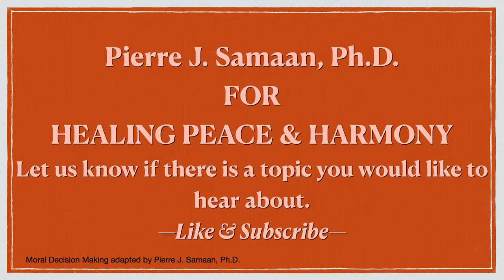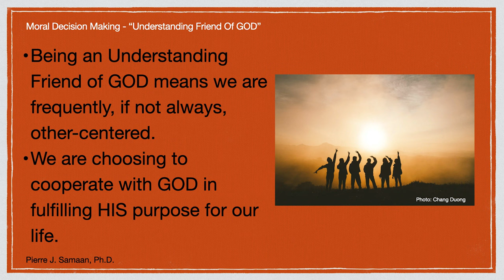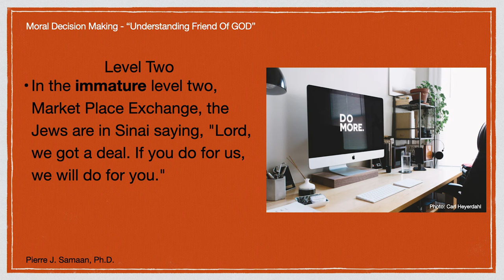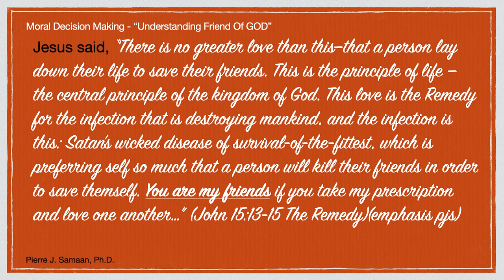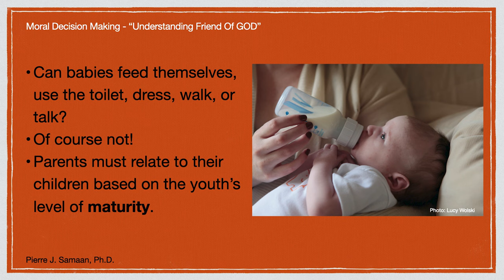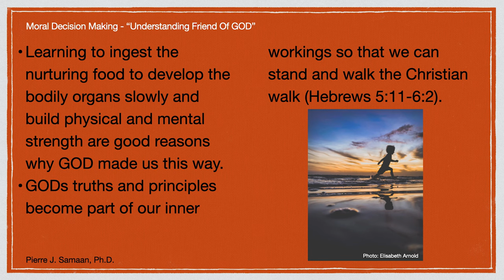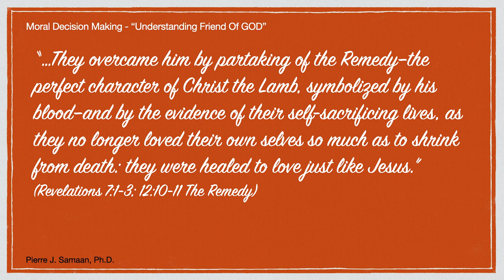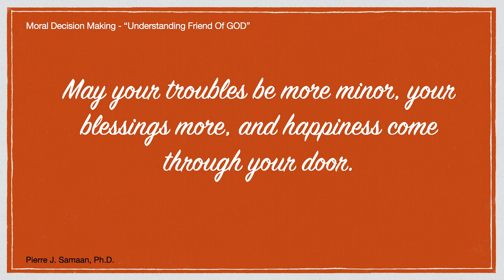E90 MATURE DECISION MAKING "Understanding Friend of GOD"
When reaching the mature moral decision-making level of being an Understanding Friend of GOD, love for GOD and others is written in the heart. The Christian understands the design protocols (code of behavior) GOD has created within ourselves and our environment. Being an Understanding Friend of GOD means we are frequently, if not always, other-centered. We are choosing to cooperate with GOD in fulfilling HIS purpose for our life.
For a PDF of this video series, request it at | Also, sign up for future notifications of Newsletters, videos, and blogs

Additional Resources & Link:
(1) Edited from Tim Jennings, MD, 7 Levels Of Moral Decision Making
Source: Jennings, MD, T., (2017) The God-Shaped Heart, 47-66, Baker Books, Grand Rapids, MI

Pierre J. Samaan, Ph.D. | New Horizons Institute of Counseling | 4485 Tench Rd., Suite 820 | Suwanee, GA 30024
Available: Office, Phone, & Video Counseling

"For healing peace & harmony — bringing over 30 years of experience into each counseling session."

Periodically, we will be posting a new Blog on the web page. When you sign up for the Newsletter Notification, you will receive immediate notices of new Blogs and videos. The Newsletters contain a PDF of current broadcasts.

New Horizons Institute of Counseling is a church outreach Christian Counseling Mission office of the Daytona Church of the United Brethren In Christ, Lead Pastor Matt McKeown;